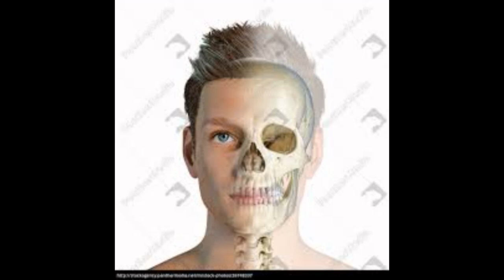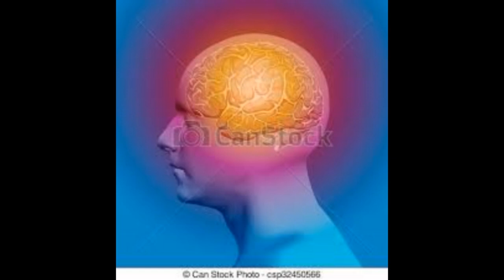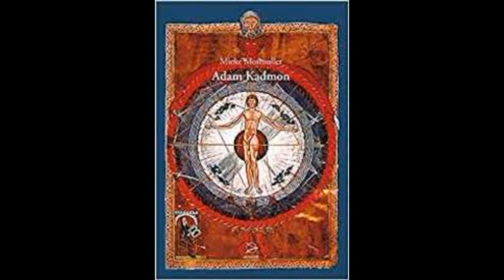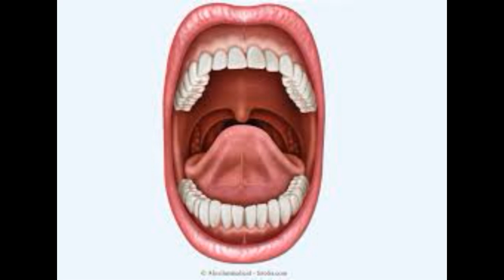R. Steiner Die Erkenntnis des Menschenwesens nach Leib, Seele 10.Dornach, 30. 9.1922 GA 347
Die Erde ist Keim eines riesigen Menschen – Adam Kadmon